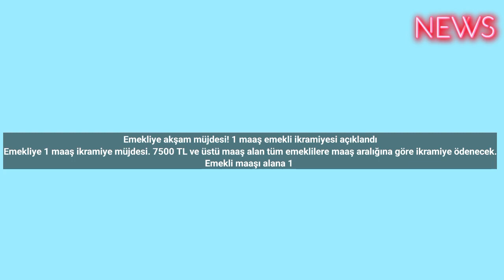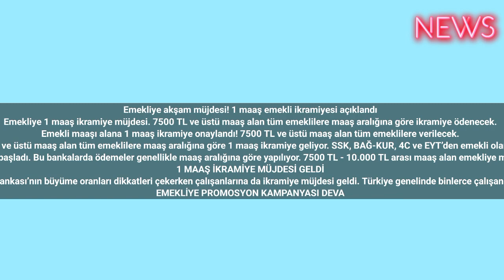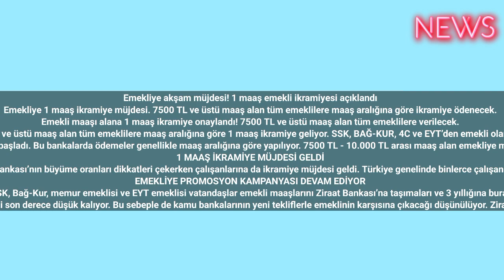Emekliye akşam müjdesi! 1 maaş emekli ikramiyesi açıklandı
Emekliye 1 maaş ikramiye müjdesi. 7500 TL ve üstü maaş alan tüm emeklilere maaş aralığına göre ikramiye ödenecek.
Emekli maaşı alana 1 maaş ikramiye onaylandı! 7500 TL ve üstü maaş alan tüm emeklilere verilecek.
Emekli maaşı alanlar için yeni bir haber geldi. Milyonlarca emeklinin cebini rahatlatacak ikramiye ödemesi yapılacak. 7500 TL ve üstü maaş alan tüm emeklilere maaş aralığına göre 1 maaş ikramiye geliyor. SSK, BAĞ-KUR, 4C ve EYT’den emekli olan herkes başvuru yapmak şartıyla maaşa göre ikramiye ödemesi alabilir. Emekliye ikramiye şartları ve detaylar haberimizde…
7500 TL ve üstü emekli maaşı alanlara son yıllarda bankalar tarafından bazı ödemeler yapılıyor. Bunlar arasında en dikkat çekenlerden biri de bankaların emekli promosyon ödemeleri. Bir çok özel banka ve kamu bankaları emekliye promosyon ödemelerinde adeta rekor rakamlar teklif etmeye başladı. Bu bankalarda ödemeler genellikle maaş aralığına göre yapılıyor. 7500 TL - 10.000 TL arası maaş alan emekliye maaşa göre promosyona ek ikramiye ödemesi de veriliyor. Yeni açıklama ise Ziraat Bankası’ndan geldi. Milyonlarca emekliye yeni bir teklifle giden Ziraat Bankası, maaşını 3 yıllığına kendisine taşıyan emekliye 1 maaş ikramiye ödemesi verecek. İşte Ziraat Bankası emekli ikramiyesi detayları…
1 MAAŞ İKRAMİYE MÜJDESİ GELDİ
Milyonlarca emekliyi sevindirecek açıklama Ziraat Bankası’ndan geldi. Emekli maaşı alanlar için peş peşe kampanyalar yapan Ziraat Bankası, bir yandan da büyümeye devam ediyor. 2023 yılının ilk çeyreğinde Ziraat Bankası’nın büyüme oranları dikkatleri çekerken çalışanlarına da ikramiye müjdesi geldi. Türkiye genelinde binlerce çalışanı bulunan Ziraat Bankası, tüm çalışanlarına Teşekkür ve tebrik amacıyla 1 maaş ikramiye ödemesi yapacak. Ziraat Bankası’nın bu jestinin emekliler için de yapılması talep edilirken müjdenin de yolda olduğu öğrenildi.
EMEKLİYE PROMOSYON KAMPANYASI DEVAM EDİYOR
7500 TL ve üstü emekli maaşı alanlara Ziraat Bankası tarafından sağlanan promosyon imkanları devam ediyor. SSK, Bağ-Kur, memur emeklisi ve EYT emeklisi vatandaşlar emekli maaşlarını Ziraat Bankası’na taşımaları ve 3 yıllığına buradan alma sözü vermeleri halinde bankadan maaş aralığına göre 5000 TL’ye kadar emekli promosyonu alabiliyor.
Ancak, özel bankalara oranla kamu bankaları tarafından sağlanan promosyon desteği son derece düşük kalıyor. Bu sebeple de kamu bankalarının yeni tekliflerle emeklinin karşısına çıkacağı düşünülüyor. Ziraat Bankası’nın emekliye teklifinin ise 1 maaş ikramiye olacağı yönünde iddialar var.